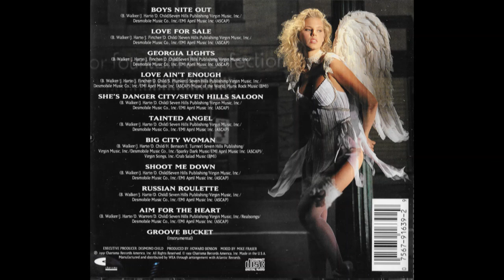SouthGang - Aim For The Heart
From the album "Tainted Angel" 1991

Vocals: Jesse Harte
Guitar: Butch Walker
Bass: Jayce Fincher
Drums: Mitch "Slug" McLee

Lyrics:
On my own, I never felt so alone
And the streets are the only place I can call home
Where's my dream
What's it mean to me now
What's it mean when you're down for the count
You gotta get up and keep on fighting

Aim For The Heart
It's your life and you only live one time
And you get what you need
It's a shot in the dark
Make it count cus' it might just be your last chance
You only got one shot
Baby Aim For The Heart

Time goes by and you ain't gettin' nowhere
It makes you wonder why you're trying at all
But in your soul you can still feel the fire
You can still find your way through the night
All you got to do is keep on dreaming

It's your life and you only life one time

When you're losing faith and you feel you
Can't go on
Look inside and you're gonna find the strength
To make you strong

Make it count cus' it might just your last chance